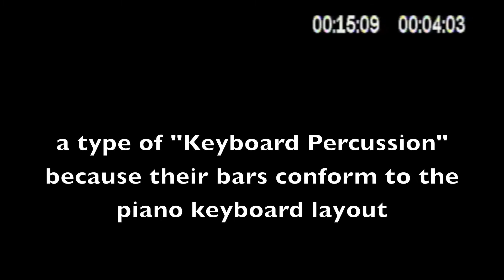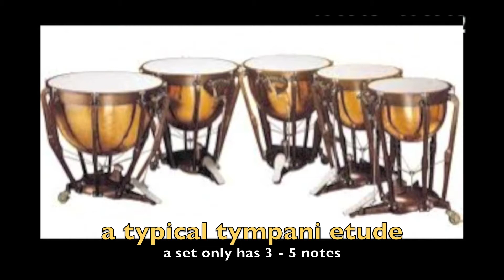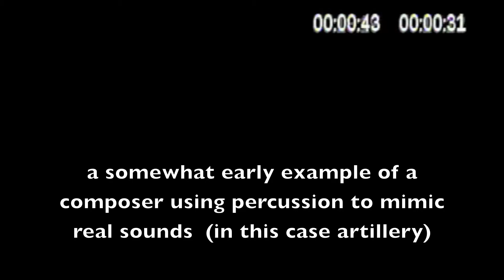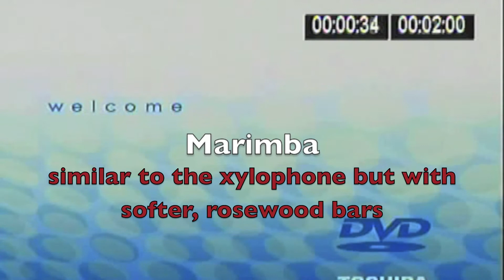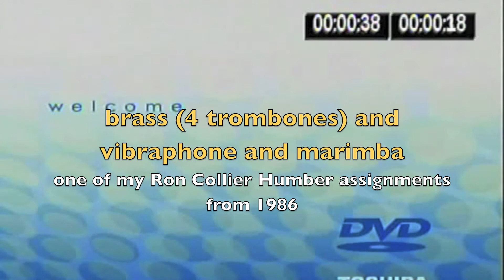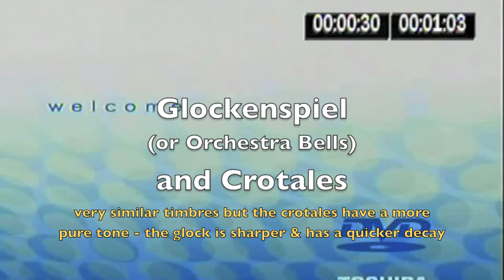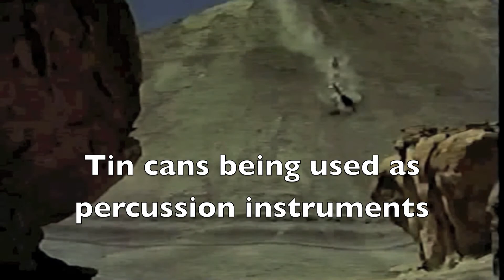Instruments of the Orchestra - Percussion #1: Listening Examples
Examples of the standard percussion instruments in the orchestra - for my A320 Orchestration students